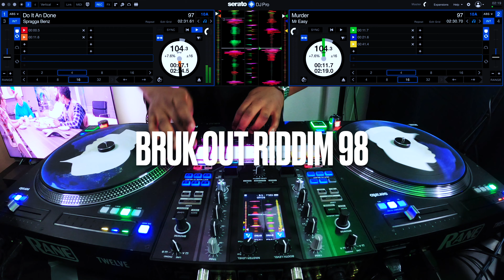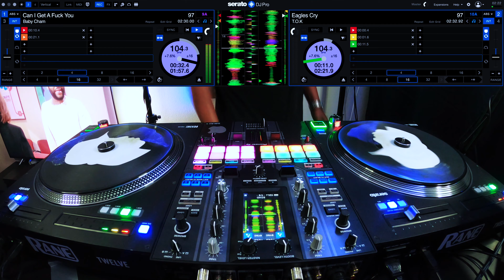Bruk Out 98 Mini Medley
Hope you like my mico mix of the Bruk out riddim.